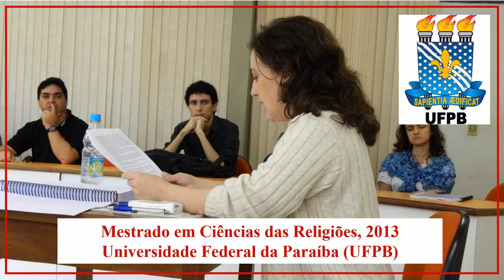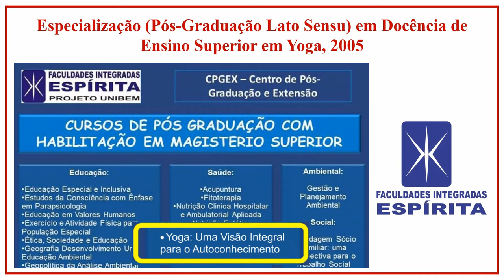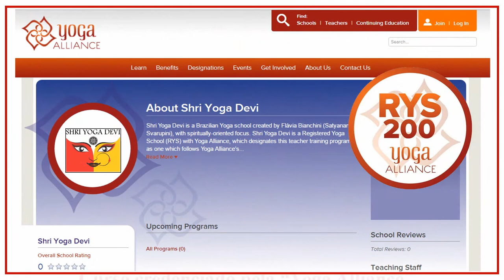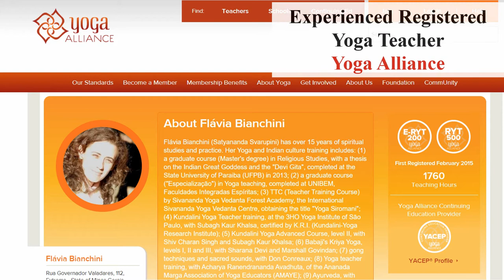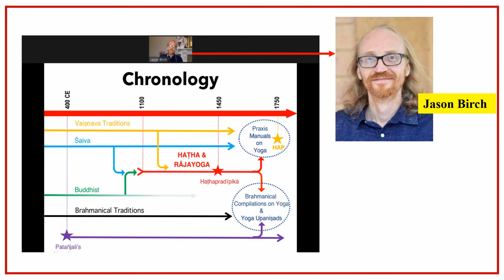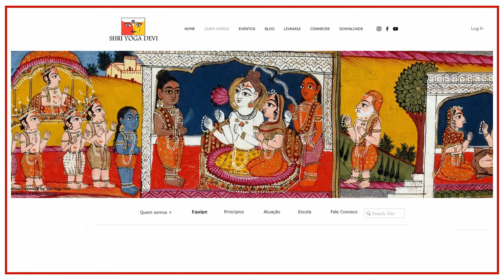Apresentação da professora Flávia Bianchini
Flávia Bianchini é graduada em artes plásticas pela Universidade Federal do Espírito Santo, tem mestrado em Ciências das Religiões pela Universidade Federal da Paraíba e especialização em docência superior do Yoga pela Unibem. Já realizou cursos de formação de professores em Yoga com o total de mais de 1.800 horas. Dedica-se à pesquisa e ao ensino de Yoga e outros ramos da espiritualidade indiana. Conheça mais sobre as atividades de Flávia Bianchini nos canais sociais da equipe Shri Yoga Devi: